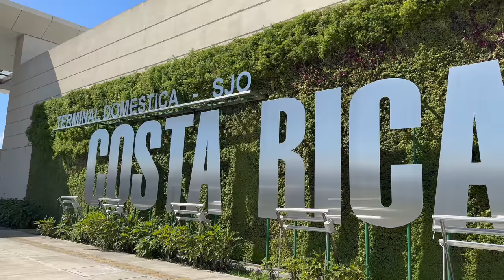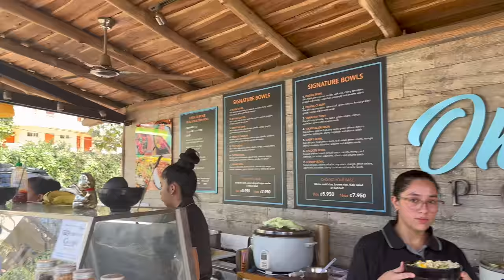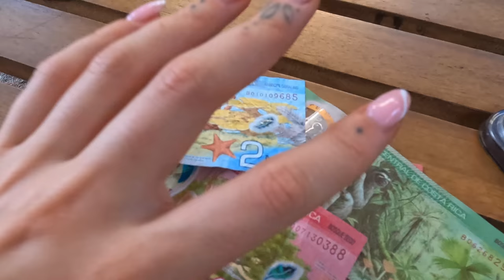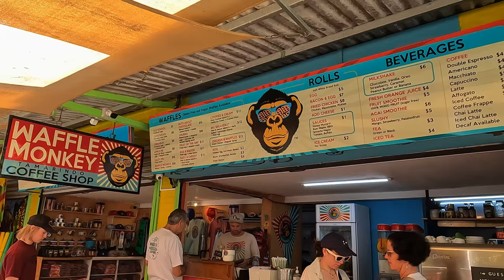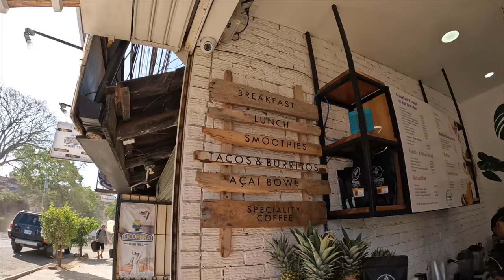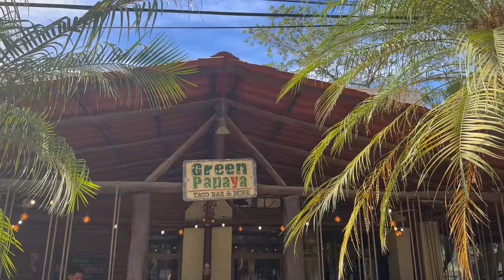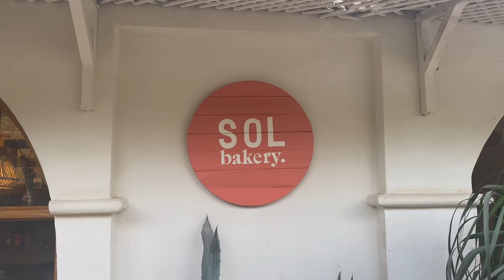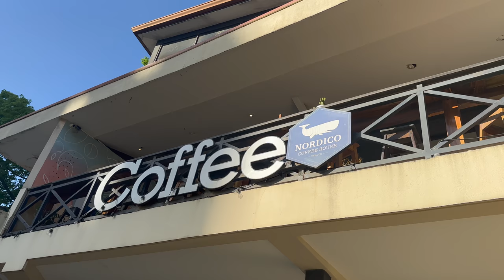ONE WEEK IN TAMARINDO, COSTA RICA FOR BPM FESTIVAL | VLOG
Hello I hope you're all having a lovely week :)

I went to Costa Rica two weeks ago for bpm festival which was insane ! I love the jungle raves and the music  :)
I'm heading to Brazil for my birthday/carnival and ill be vlogging my time away so subscribe to my channel or follow me on instagram to see what I get up to :))